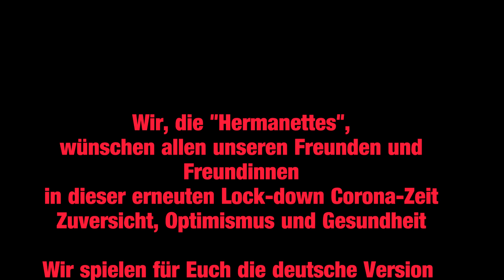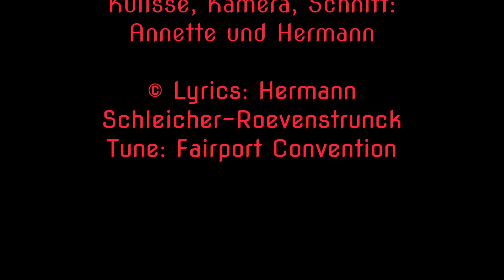Crazy Man Michael - Der irre Michel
Sometimes I transform english songs in german lyrics. One example is the ballad of "Crazy Man Michael", originally its a song written by Fairport Convention. - I like the great and creative scene from western/country music, bluegrass and singer/songwriters up from USA and Canada, back to irish/scottish/welsh sources  and down to Australia.